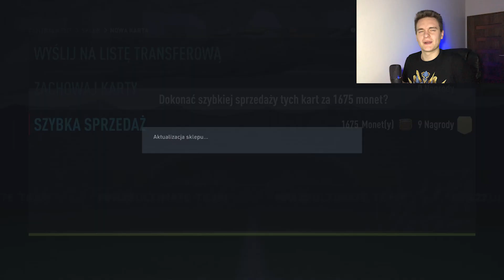PIERWSZY TOTY PACK OPENING! - FIFA 22 ULTIMATE TEAM #107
Zapraszam was na Discorda!

Jak macie do mnie jakąś sprawę lub chcecie popisać to zapraszam na insta!